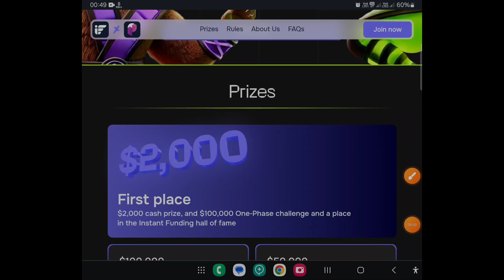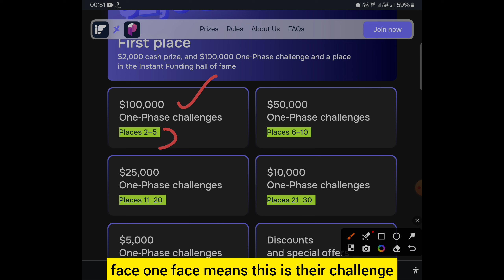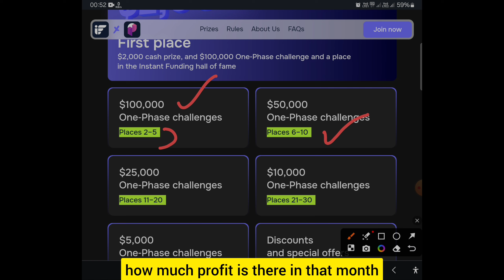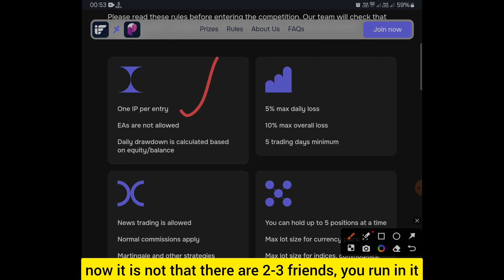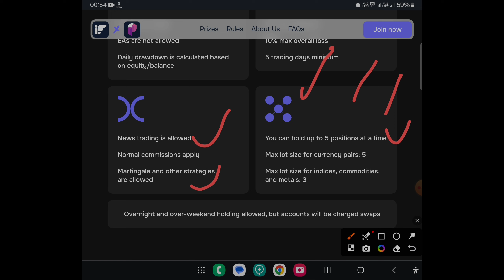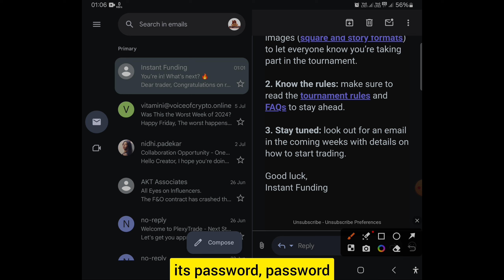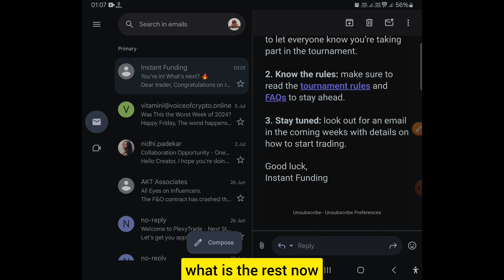How To Get Free Funded Forex Account! 100k Challenge account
Friends Code enter this code : SNSGOLDIF6895

Instant funding competition
Get free funded account forex trading
Free funded account kaise paye
Instant funding review
Funded account review